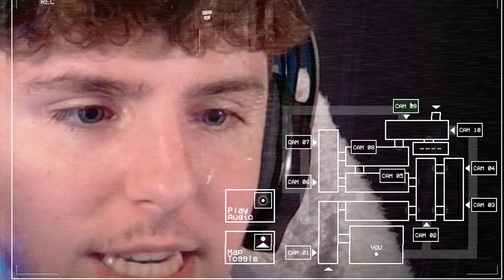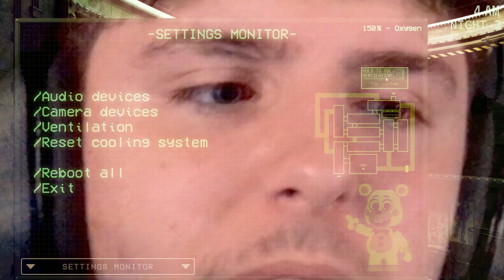FNAF 3 PLUS Just Got Released and it's AMAZING! | Fazbear Frights Attraction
I have memberships for some reason:
FNAF 3 PLUS is now here and comes after the FIRST FNAF PLUS UNOFFICIAL! It is placed in the fnaf 3 offices and there are new looks for all phantoms and including springtrap. @lostpawplay.official

Game: Need to go to LostPawPlay Telegram Messages
Step 1: Make sure to download TELEGRAM
Step 3: Scroll down in TELEGRAM and find latest version
Step 4: May need to extract but the main game is played in TELEGRAM

Editor - Literally me lol ( @Lokzon  )

So its FNAF Plus Now With SPRINGTRAP, but FNAF 3 Plus Full Version - Extras Mode (Fazbear's Fright Attraction), but FNaF 3 PLUS (Fan-Made by LostPawPlay), but SOMEONE ALREADY MADE FNAF 3 PLUS AND ITS TERRIFYING, but FNAF 3 PLUS JUST GOT RELEASED? | Fazbear Frights Attraction with Baylin Todd, Roliz Games, and Dark Taurus.